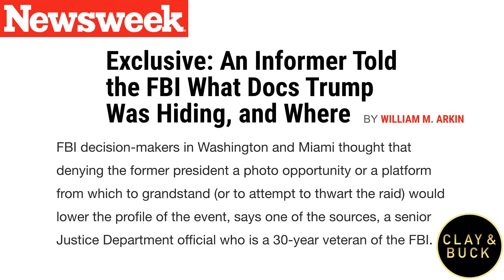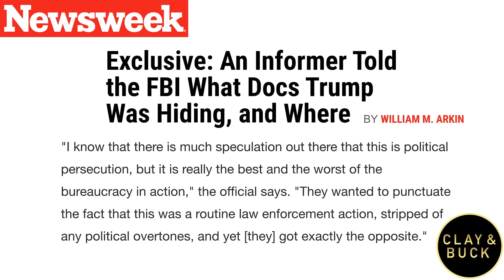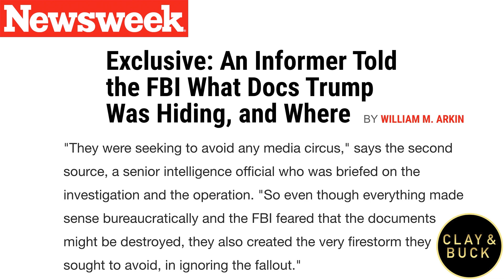DOJ Source to Newsweek: Trump Raid a “Spectacular Backfire”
Clay Travis and Buck Sexton cite a story out of Newsweek, where a DOJ source was quoted as saying the FBI’s raid of Donald Trump was a “spectacular backfire.” According to Newsweek, the FBI chose to conduct the raid while Trump was in New York to keep it “low-key.”